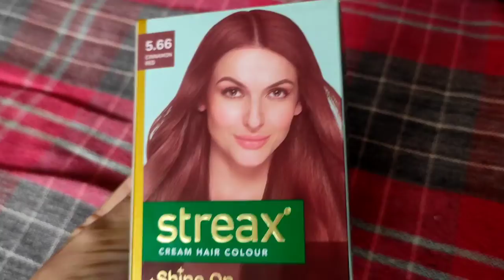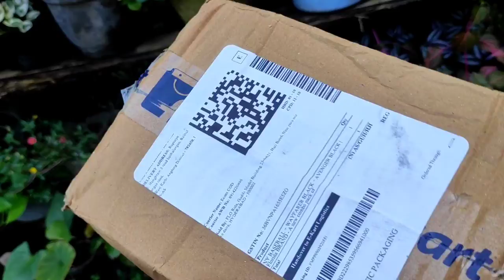Sarson Saag Our Chaulai Saag Recipe/Unboxing Parcel/Hair Color At Home/Some Clothes Stitching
Kardom Namaste 🙏..
To aaj me aaplogo ke liye sarson ka saag our Chaulai saag recipe ke sath sath Unboxing parcel, hair color our traditional dress silai ka kuch video leka ayi hoon...

Ummid karti hoon ki aaplogo ko ye pasand ayega our muje dher sare pyare dega.

Me aaplogo ke liye aisehi naye naye lekar ati rahungi guys aaplog plz muje support karte rehna..